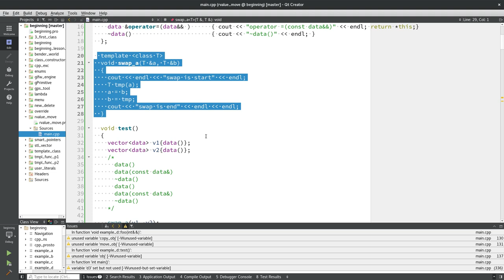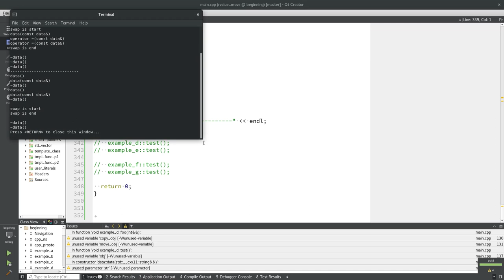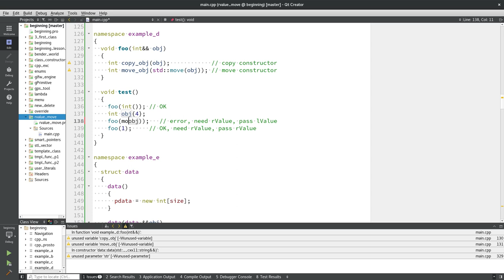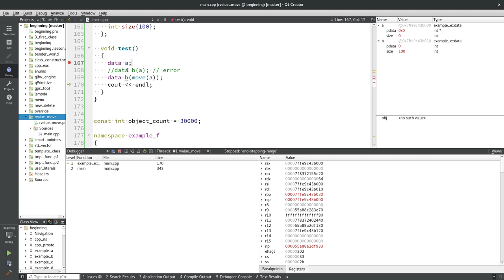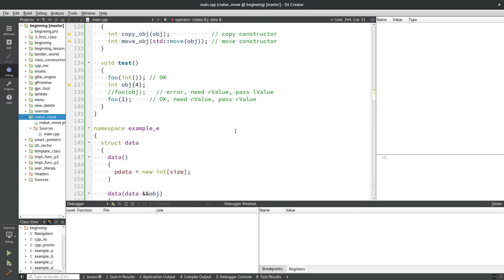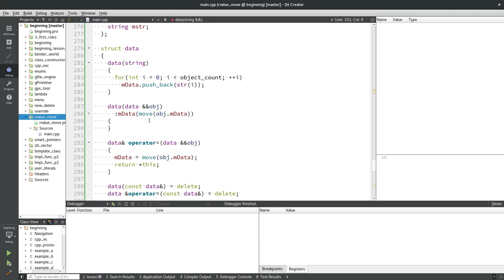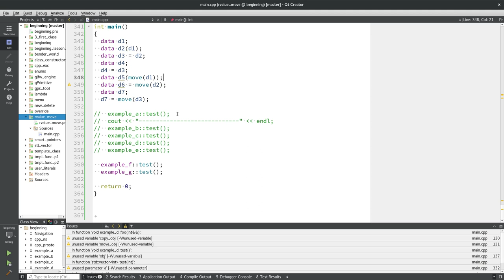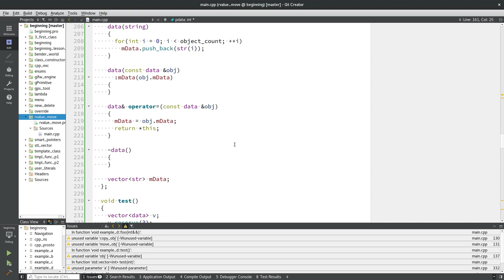Изучение С++ {#23}. RValue ссылки. Что такое перемещение?. Уроки C++.